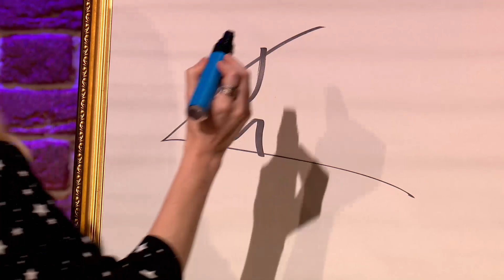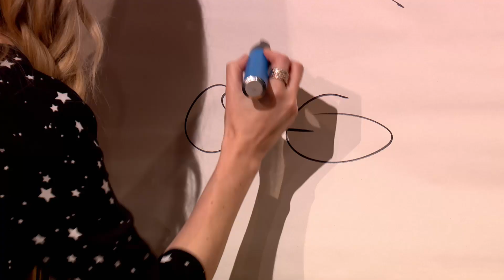'It's not an aggressive sperm!' Alex Brooker | Guessable?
Comedians Alan Davies and Kiri Pritchard-McLean have to guess what Alex Brooker is drawing. Rival team Darrien Harriot, Rachel Parris and Jason Manford aren't much better...